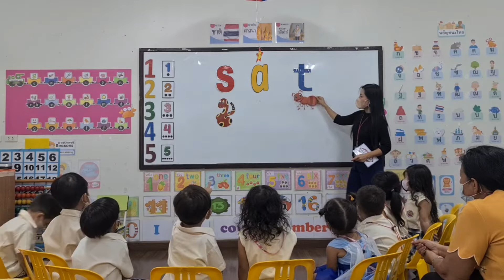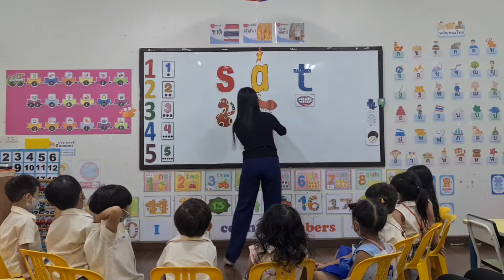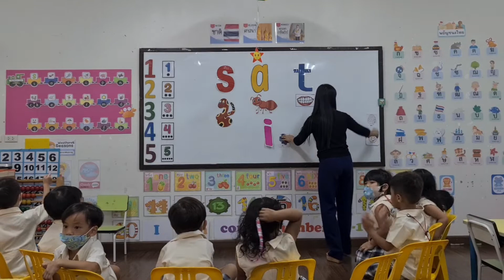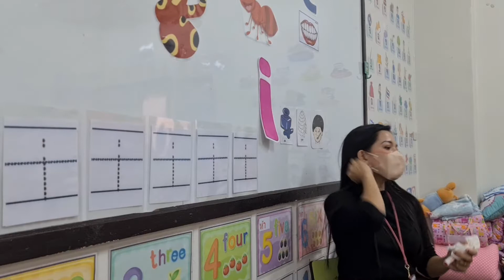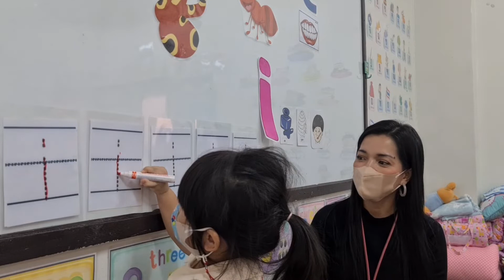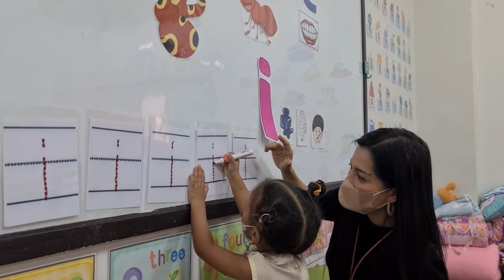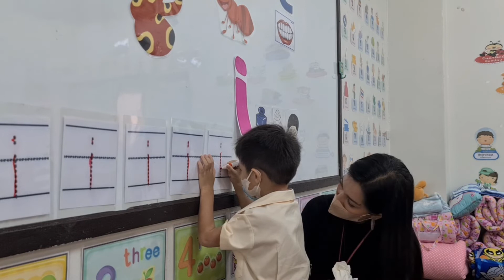Jolly Phonics i sound actual teaching with my 2-3 year old students